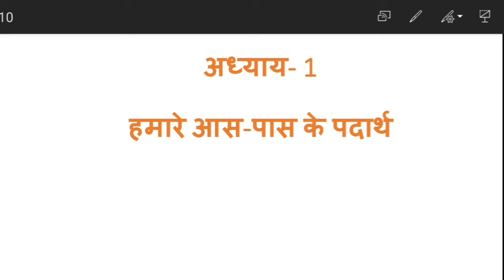हमारे आस-पास के पदार्थ/ Matters Surrounding Us| Class 9th| Chapter-1| NCERT|Part- 1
🔘 चैनल के बारे में (About the Channel):

प्रिय दर्शकों,
नमस्कार, आप सभी का हमारे Youtube चैनल सीखो दुनिया (Sikho Duniya) में हार्दिक स्वागत है। यह एक शैक्षिक चैनल है, जो मुख्य रूप से विद्यालय में अध्यनरत विद्यार्थियों के लिए उपयोगी है। इस चैनल पर अधिकतर RBSE के द्वारा निर्धारित NCERT पाठ्यक्रम के आधार पर वीडियो लेक्चर तैयार किये जाते है।

Dear Viewers,
Namaste, You are most welcome in our Youtube Channel Sikho Duniya. This is an educational channel which is mainly helpful for school level studenta. Most of the videos of this channel are based on NCERT Syllabus as prescribed by RBSE.

⚫ सोशल मीडिया पर हम से जुड़ने के लिये ⚫

1. Mic:

2. Camera:

3. Tripod:

4. PC Notebook:

5. Wired Keyboard:

6. WhiteBoard (3*4):

✔️ To Join With Chandan Nath Goswamy